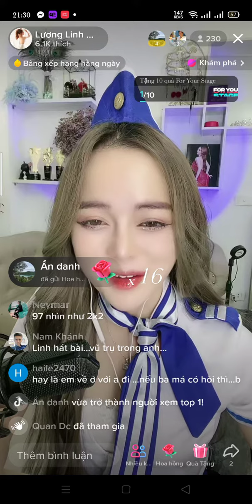Chỉnh hướng live đẹp _cẩm nang livestream